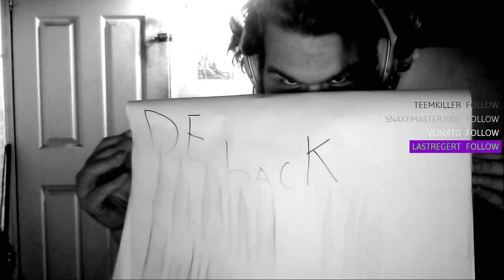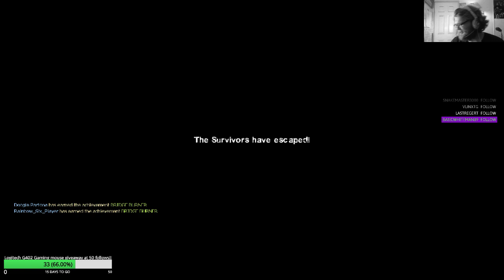JOHNNY AND ELROY RIDE AGAIN!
I worked for 3 days on this, ive never been this mad at a game: "METRO 2033 MADE ME RAGE QUIT RAGEQUIT Metro Letsplay"